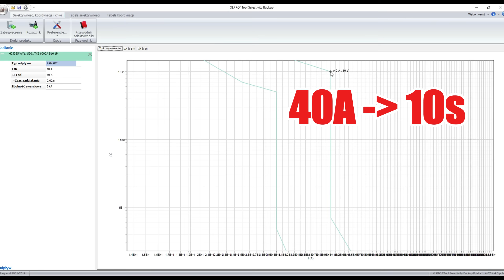W praktyce, od wewnątrz - bezpieczniki, wyłączniki nadprądowe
W tym filmie pokażę jak jest zbudowany - z jakich członów, z jakich elementów i jak to działa działa w praktyce - na częściowo rozebranym egzemplarzu.